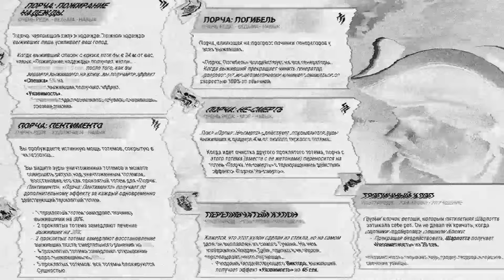[DBD] 5 необычных билдов убийц для закрытых карт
В Dead by daylight для многих убийц начало игры на закрытой карте не сулит ничего хорошего: многочисленные доски и места мансов, иногда неудобное положение генераторов, возможности для стелса у выживших - все это восторга у игрока на маньяке явно не вызывает. Поэтому в данном видео я предложу тебе свой топ 5 необычных билдов для разных убийц на закрытых картах. Каждый из этих наборов перков отличается своей уникальностью, и все они способны удивить и застать врасплох неподготовленных сурвов.
Также отмечу, что все билды из моего топа направлены на веселые и необычные игры и практически не содержат в себе метовых навыков. Они потребуют нестандартный геймплей и прекрасно реализуются именно на закрытых локациях. Сегодня ты увидишь билд для игры от коллапса, стелсовый билд, тотемный билд, билд от земли, билд на скоростную погоню... Эти наборы умений в связке с особыми аддонами подарят тебе новый игровой опыт и существенно разнообразят твои матчи.

Таймкоды:
00:00 Вступление
00:59 Охотник от коллапса
04:01 Стелсовый Легион
06:33 Тотемные Близнецы
09:02 Доктор от земли
11:20 Скоростная Ведьма
13:52 Заключение